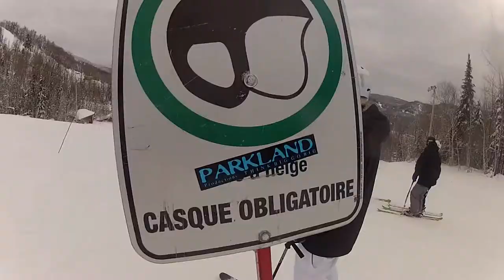Parkland prod.: Winter Teaser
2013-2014 season is coming! On espère que vous attendez la neige autant que nous, plein d'édits à venir pour la prochaine saison!